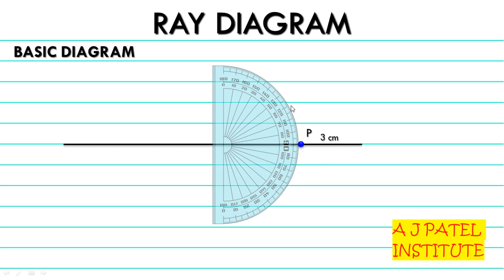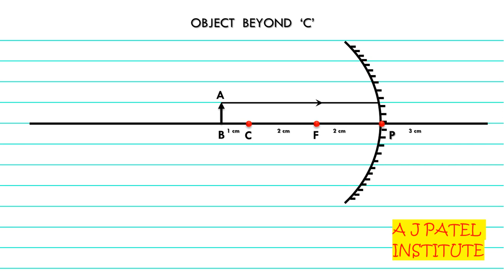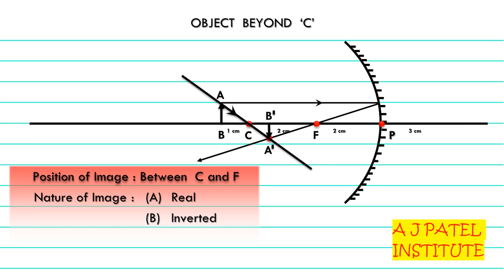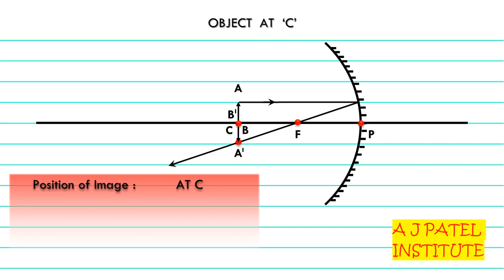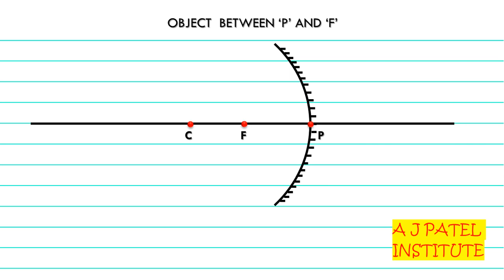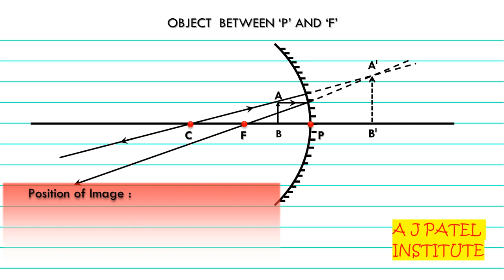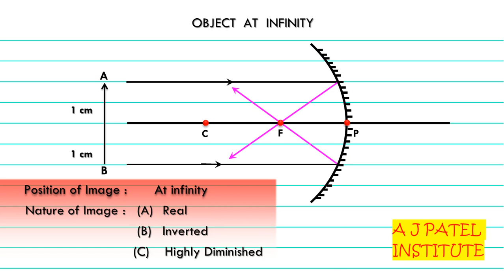Ray Diagram Concave Mirror II Activity 9.4 II Class 10 II Science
Ray Diagram for concave mirror
Activity 9.4 II Class 10 II Science